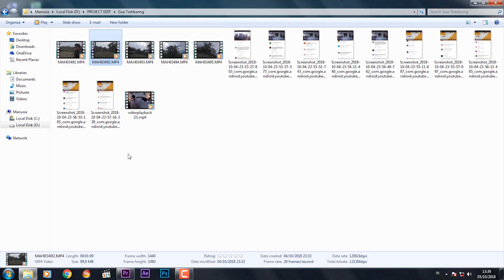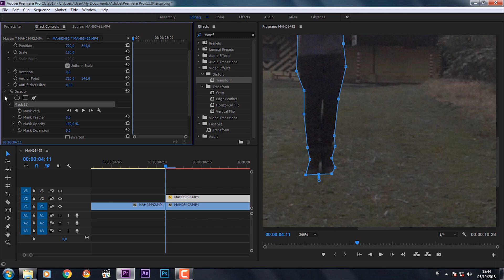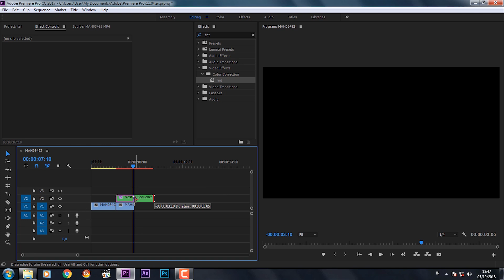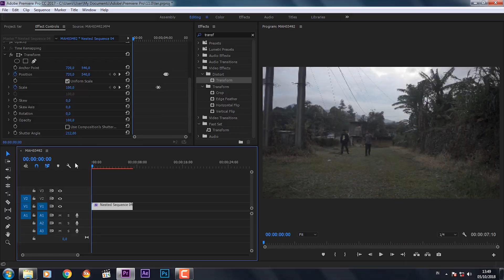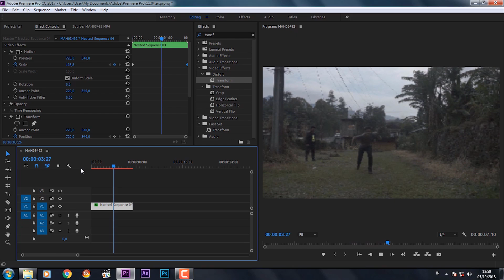tutor terbang pake premiere pro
Oke biasanya efek itu kita bikin di after effects, tapi karna kebanyakan ga pnya after effects, jadi gua buatin tutor nya efek terbang di premiere pro...
follow ig @artodipro